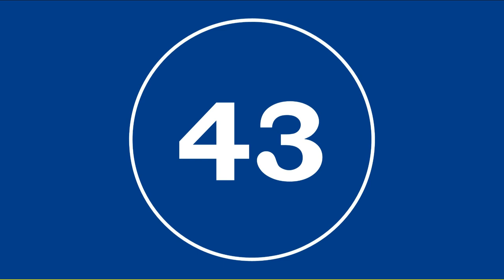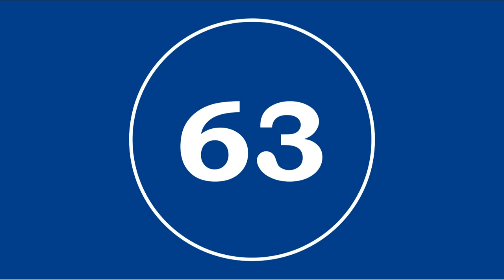Verdant Meadows - Bruce W. Tippette Violin 3/Viola Practice Track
Practice track for the Violin 3/Viola part from Verdant Meadows for orchestra by Bruce W. Tippette

0:21 Measure 9
0:41 Measure 19
0:57 Measure 27
1:13 Measure 35
1:30 Measure 43
1:50 Measure 51
2:01 Measure 55
2:16 Measure 63

Edition Used: Carl Fischer BAS78